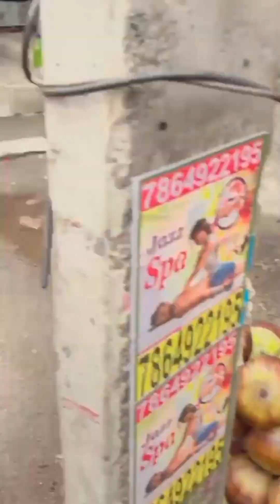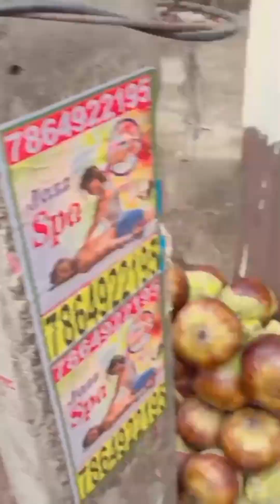ମାଛ ପୋଡା /ତାଳ ପ୍ରଥମ କରି ଖାଇଲୁ ଏ ବର୍ଷ/ମୋ ଦେହ ଖରାପ#dailyvlogs odiavlog odiavlogger#@Priyavlog267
ମାଛ ପୋଡା /
ତାଳ ପ୍ରଥମ କରି ଖାଇଲୁ ଏ ବର୍ଷ/
ମୋ ଦେହ ଖରାପ